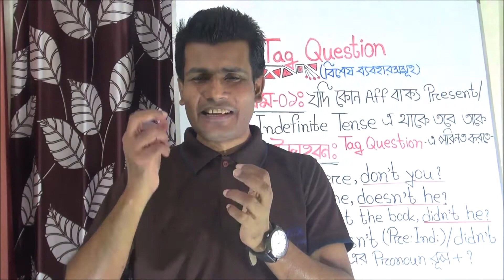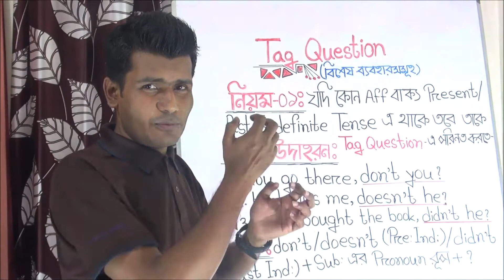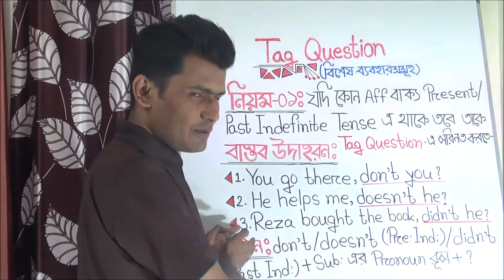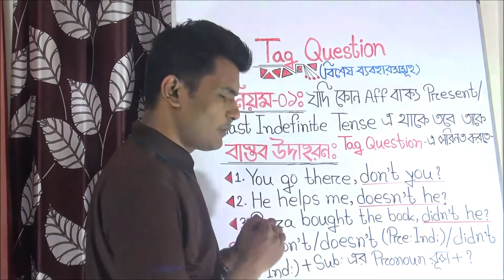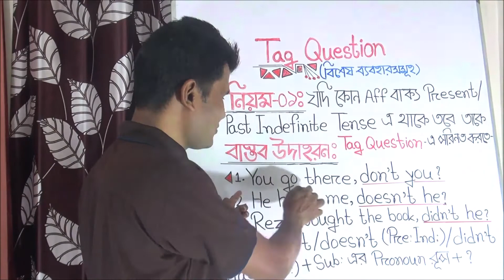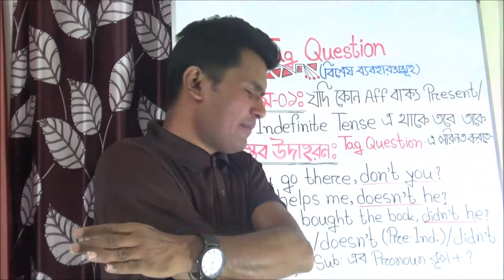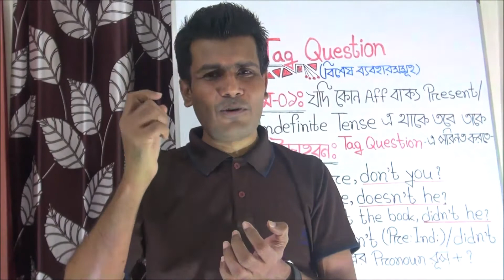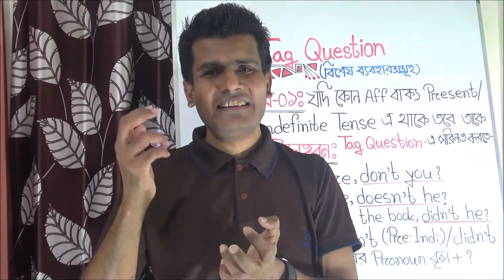Affirmative বাক‍্যে সাহায্যকারী Verb খুঁজে না পেলে তাকে Tag Question এ পরিণত করতে কি করবেন?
This video is all about a special rule of Tag question. The rule illustrates how an Affirmative sentence without any auxiliary verb can be turned into a Tag Question.

Another YouTube Channel : English Tube For All

All Facebook Pages:
Mission English Language
The English Mentor-H.Khan
H@mid's Care